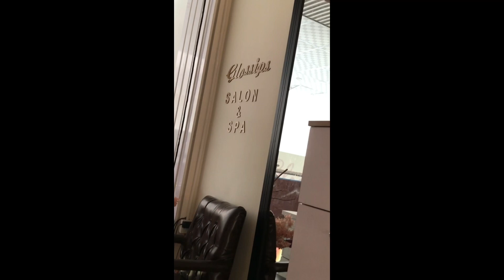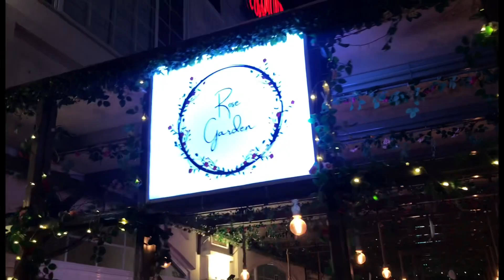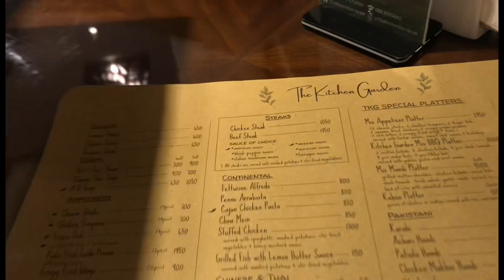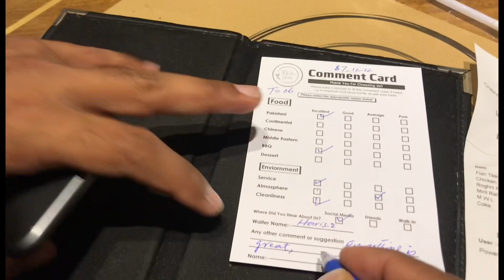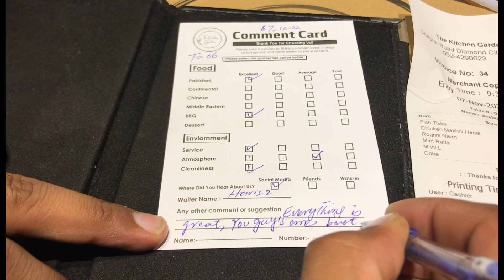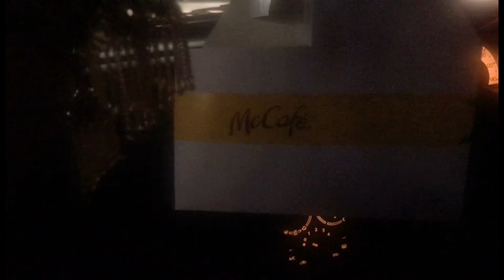Our Wedding Anniversary Celebration 🥳🎂😍